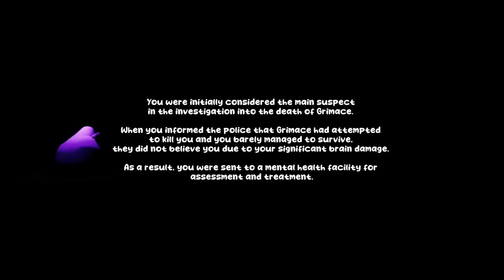[Vinesauce] Vinny - Games that make you Grimace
00:00 Intro
00:35 Grimace
04:14 Grimace's Birthday
05:13 Grimace's Basement
11:28 Grimace's Birthday
18:30 The Grimace Shake
30:30 Outro

Vinny plays Games that make you Grimace for PC on Vinesauce!